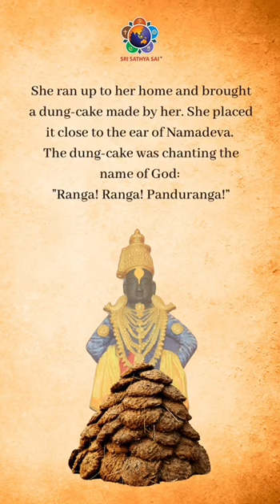What Sakhubai Teaches Us | Learning from the Saints of Maharashtra | Sri Sathya Sai's Message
As we approach Ashadi, the vibrant festival when we adore Lord Vithala, let us ruminate on the beautiful lives of the saints of Maharashtra and sublimate our thoughts to celebrate this happy occasion.

"Prasanthi Bhajan Group" (Artist) Bhajans

Podcasts